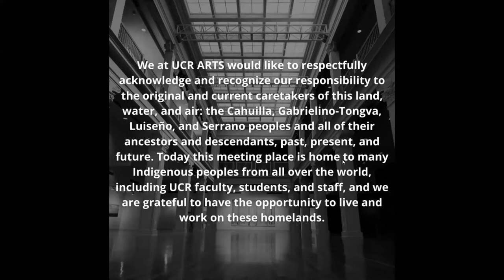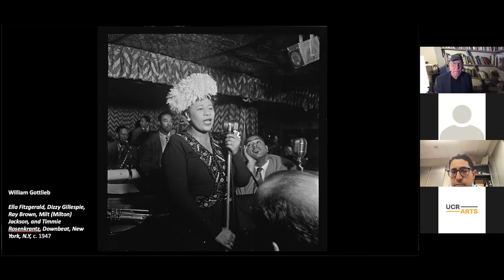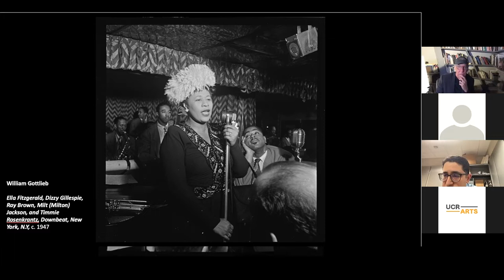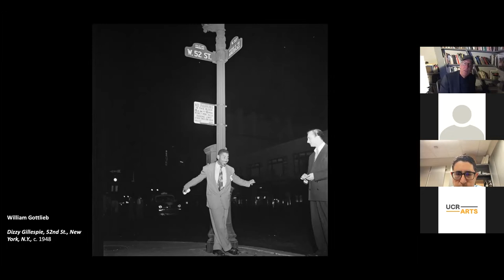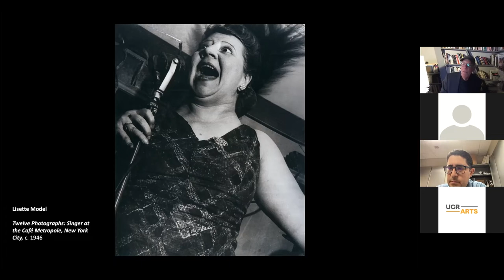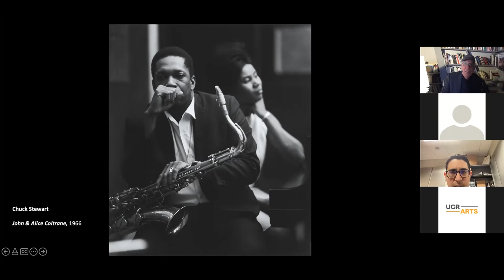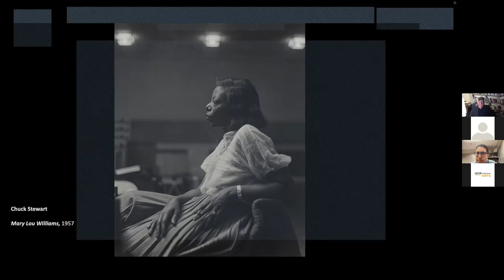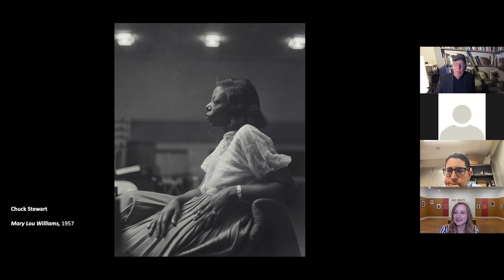Third Thursday Talks: Jazz Greats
The magic that happens when a photographer captures a precise moment in a performing artist's life - on or off stage - or reflects the joy the audience experiences - is on view in Jazz Greats: Classic Photographs from the Bank of America Collection. Joshua Welchez, UCR Jazz Ensembles director and Douglas McCulloh, senior curator at the California Museum of Photography discuss the intersection of photography and jazz in this exhibition on view at UCR ARTS from January 29 - April 3, 2022.

This exhibition has been loaned through the Bank of America Art in our Communities® program.

Third Thursday Talks are made possible with the generous support from the Marjorie and Glenn Thomas Memorial Fund.